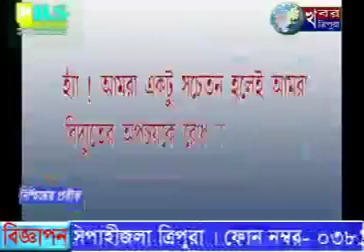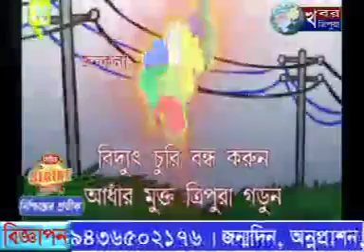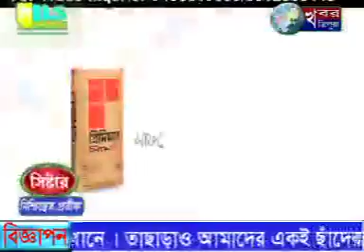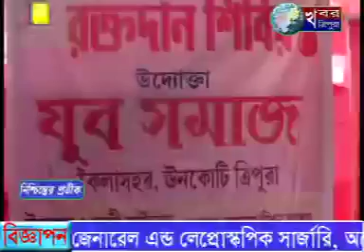KHABAR TRIPURA NEWS 13th OCT 2015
You are watching KHABAR TRIPURA NEWS uploaded from Sonamura Tamsabari, Sepahijala, Tripura ...